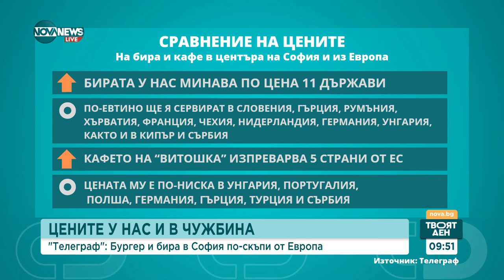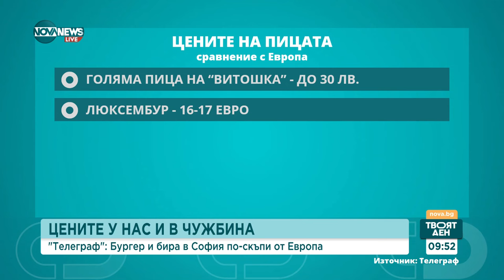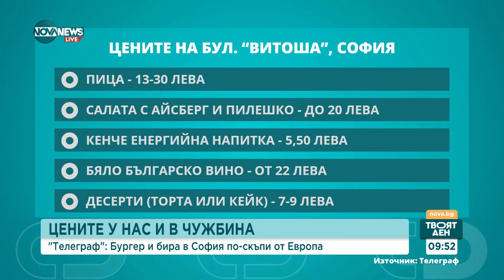„Телеграф“: Бургер и бира в София по-скъпи отколкото на Запад